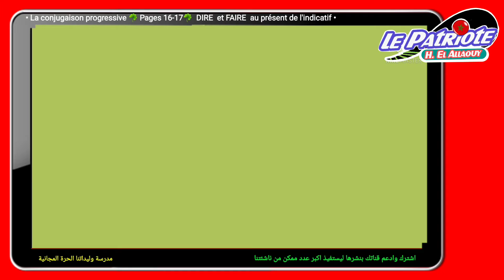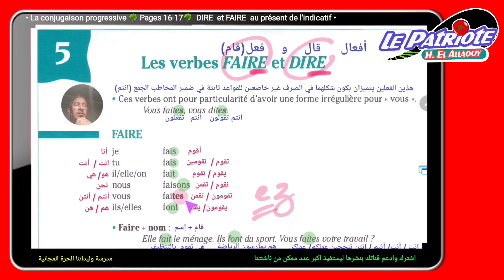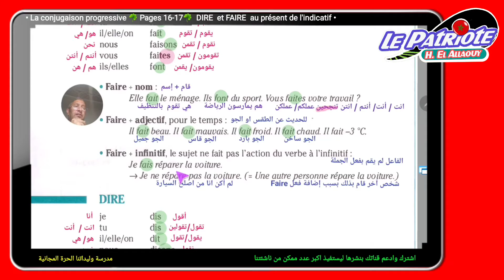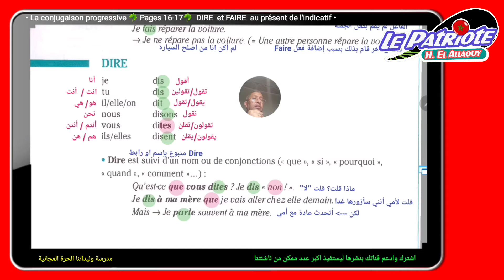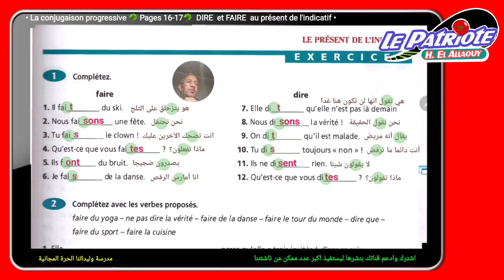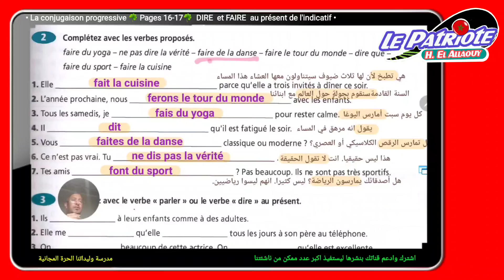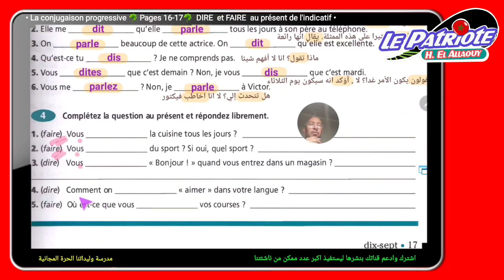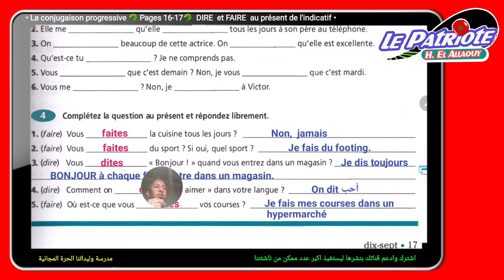🛑 La conjugaison progressive ● Faire et Dire au présent ▪︎page 16